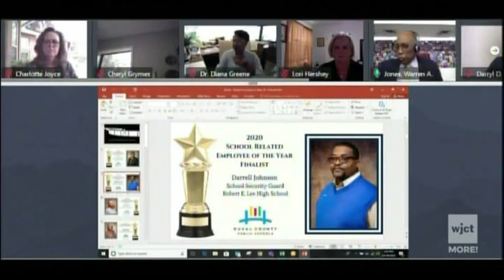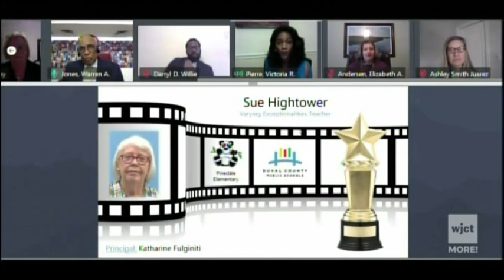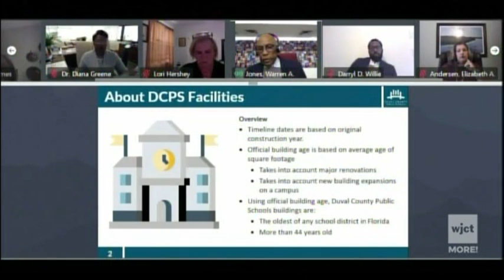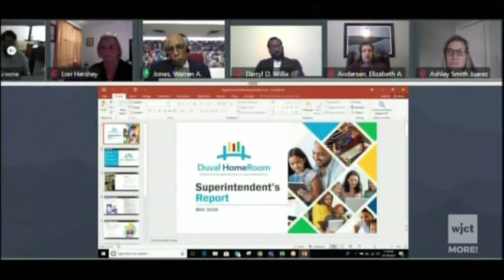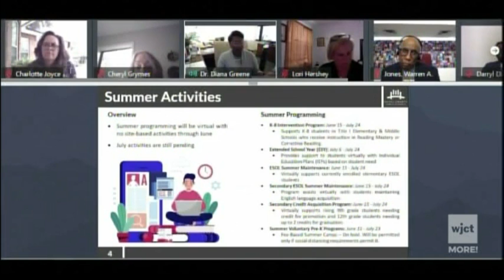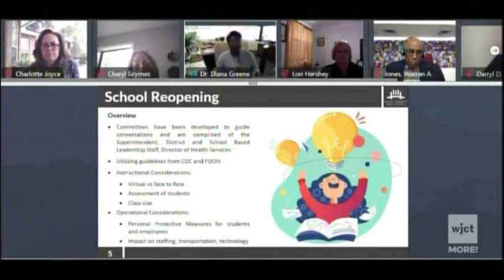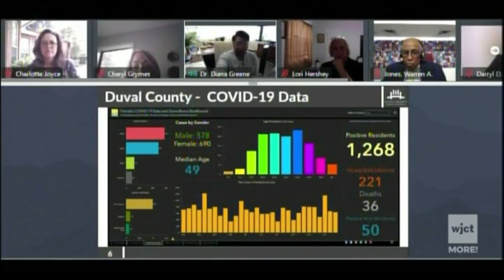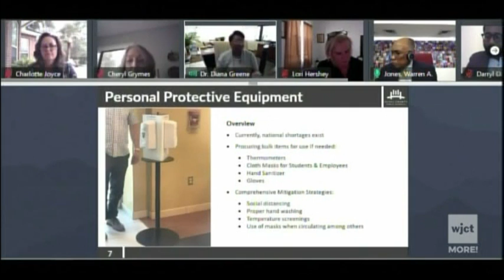Duval County, FL - 2020-05-19